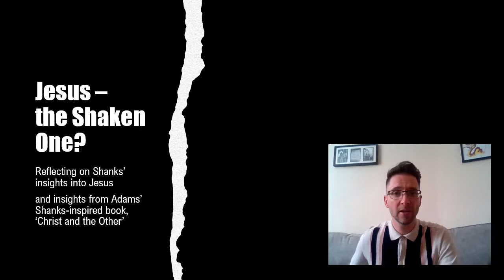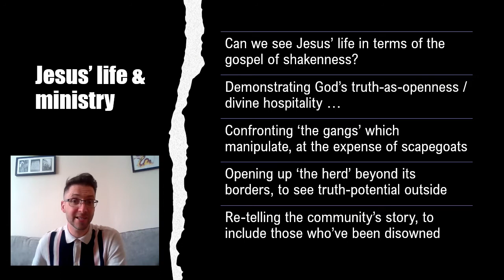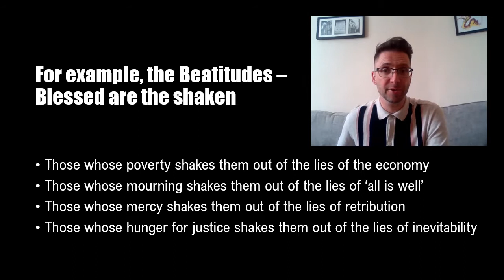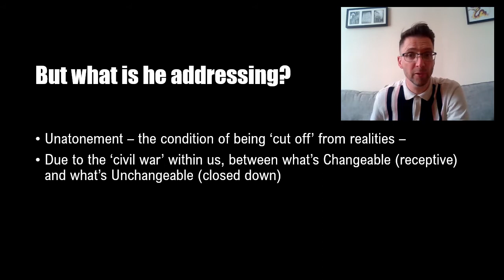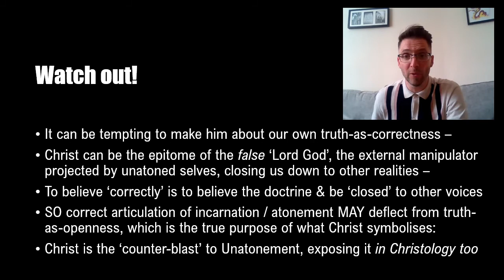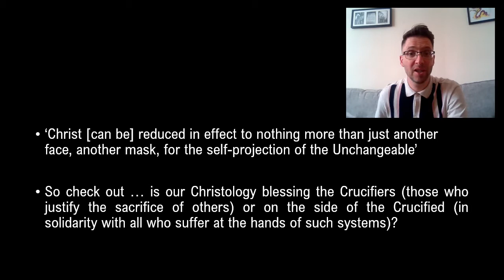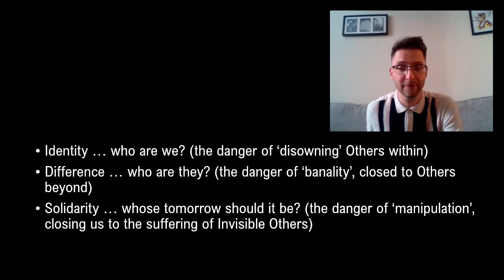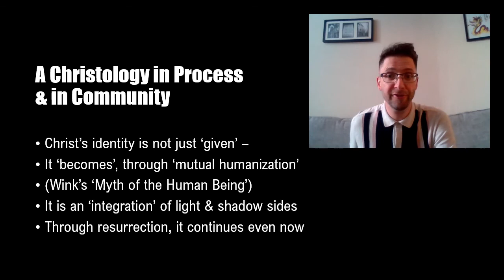Jesus as the Shaken One (Shanks, session 6)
an exploration of Shanks' ideas of Jesus, and my own ideas